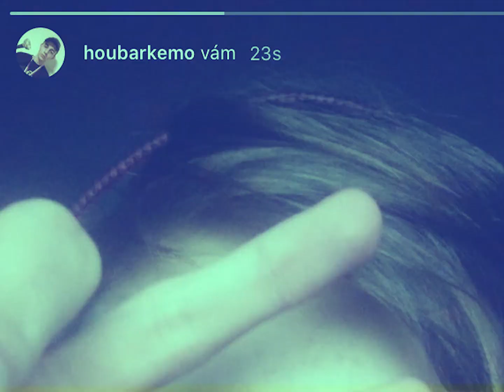GTA Houbou- Wack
Houbař - Wack
text, rap: Houbař
Mastering: D.Kop
video: Jan Jansa